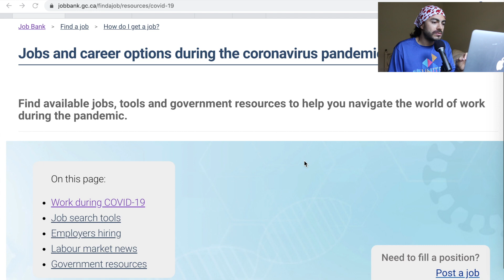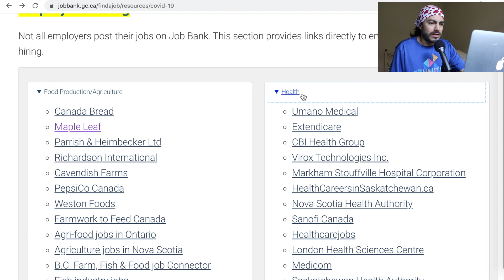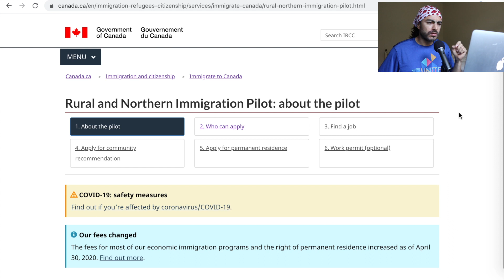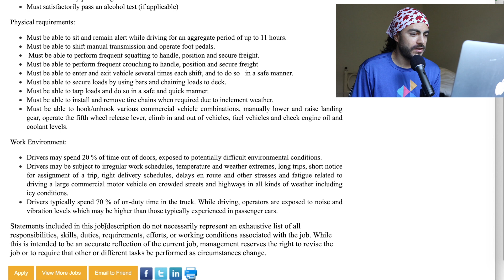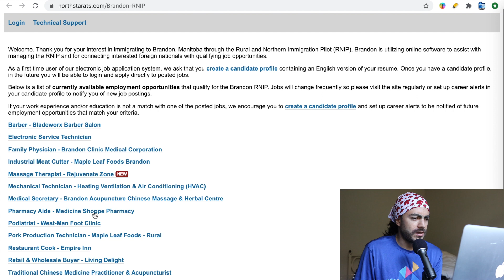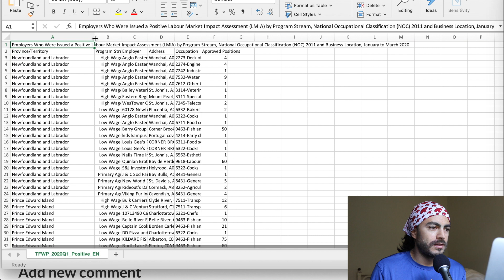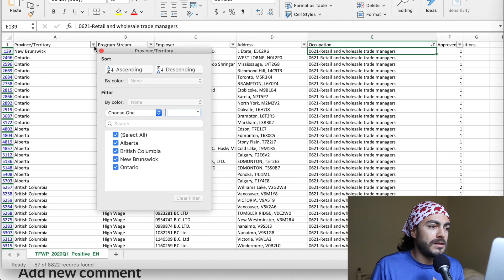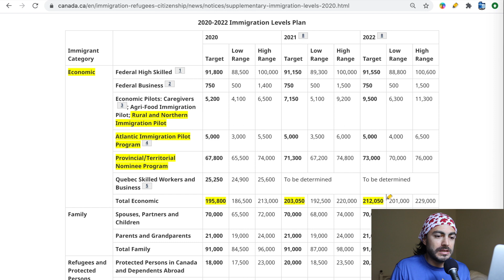TRABAJOS MAS SOLICITADOS EN CANADA | ULTIMAS NOTICIAS | EMPRESAS QUE CONTRATAN EXTRANJEROS EN CANADA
Opciones de empleo con las empresas más grande de Canada por sectores. Puedes ver las ofertas de empleo de las regiones de los territorios rurales y obtener una oferta de trabajo para tener la residencia permanente. Además las listas de empresas con LMIA que contratan extranjeros.

✓ Agregate al grupo libre de Telegram que tenemos donde se comparte información sobre Canada

Espero haya sido de ayuda el video. Déjame un mensaje y un Like que me ayuda mucho !!! 😉🇨🇦

EXITOS !